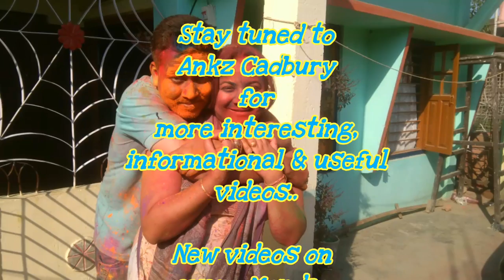DIML Vlog | Holi 2017 | Sharing Love, Smile and Colours | Anku's New Girlfriend Full HD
Hello Nesties,

Welcome to my DREAM TEAM NEST... Hope you all are doing great and hope you all are comfortable here...

Happy Holi... Today I am sharing My Holi Vlog...  Some of my Nesties had been requesting for daily Vlog but I am really not able to do that... But will soon try to Vlog daily.. Till then do enjoy my special event Vlog... Hope you will enjoy it as much as I enjoyed it filming for you guys...

Audio Credits:
1. Detour Sting

3. Barge

4. All Aboard

6. Jolly old st nicholas instrumental

7. The Farmer In The Dell Instrumental

8. Vacation Uke

9. The Bluest Star

10. Safety Net

11. Sophomore Makeout

So do keep on drinking lots of water and for more lovely videos of mine, don’t forget to LIKE, SHARE, COMMENT and do SUBSCRIBE to my channel " Ankz Cadbury".. The subscription is completely free, but it means a lot to me.. Till my next video, take care and bye..

Princy :) :)

85. Post-Holi Skin, Hair & Nail Care Tips | Post-Holi Hacks | HOW TO REMOVE STUBBORN HOLI STAINS Full HD

The information furnished on the channel and its videos should NOT be adjudicated in terms of professional standards. It has been our humble attempt to provide accurate and authentic information, but we are not a licensed professional or medical practitioner. So in case of any need, do consult a doctor. The products/ services reviewed in this channel are purchased on my own and are not sponsored until and unless I mention it in my video. By reviewing the products in the videos, we are not trying to push the products on anyone but we do recommend it based on my personal experience.

The content or videos uploaded in this site are a product of my own creativity, and are exclusively under the terms and conditions of copyright act and hence no portion, part or sequence thereof shall be copied, duplicated, transmitted in any way including personal blog, internet website, reproduced in the form of recording using handheld gadgets such as mobile phones, tablets, camera, video recorder handy cams, or any such similar devices without the prior written consent and confirmation of Niharika Das, failing which the offender would be entirely liable to video plagiarism, and would have to face legal action in accordance to the terms strictly laid down under the provision of INDIAN COPYRIGHT ACT, 1957 and any amendments made thereof.